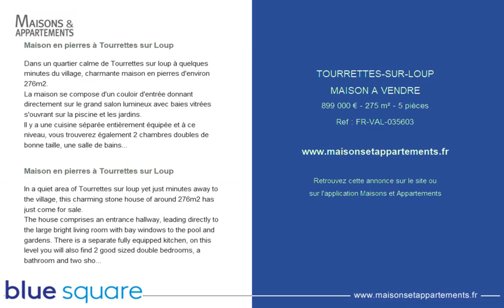TOURRETTES-SUR-LOUP - MAISON A VENDRE - 899 000 € - 275 m² - 5 pièces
Référence : FR-VAL-035603

Maison en pierres à Tourrettes sur Loup
Dans un quartier calme de Tourrettes sur loup à quelques minutes du village, charmante maison en pierres d'environ 276m2.
La maison se compose d'un couloir d'entrée donnant directement sur le grand salon lumineux avec baies vitrées s'ouvrant sur la piscine et les jardins.
Il y a une cuisine séparée entièrement équipée et à ce niveau, vous trouverez également 2 chambres doubles de bonne taille, une salle de bains et deux salles d'eau.
A l'étage, se trouve la chambre des maîtres avec salle de bains attenante.
A l'étage inférieur, un grand appartement avec cuisine et accès indépendant.
L'extérieur est très agréable avec un jardin plat d'environ 1000m2 avec piscine, pool house et fontaines.
Garage et nombreuses places de parking.

In a quiet area of Tourrettes sur loup yet just minutes away to the village, this charming stone house of around 276m2 has just come for sale.
The house comprises an entrance hallway, leading directly to the large bright living room with bay windows to the pool and gardens. There is a separate fully equipped kitchen, on this level you will also find 2 good sized double bedrooms, a bathroom and two shower rooms. Upstairs is a master bedroom, with ensuite bathroom .
On the lower level a large apartment with kitchen and independent access.
Out side living is very pleasant in this house, with flat gardens of around 1,000m2 with pool, pool house and numerous seating areas with fountains
Garage and numerous parking spaces